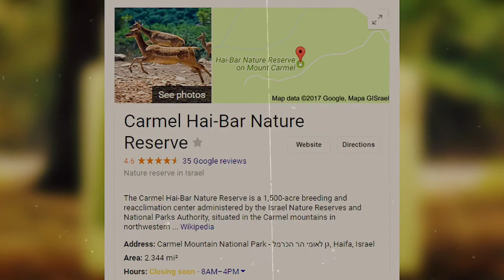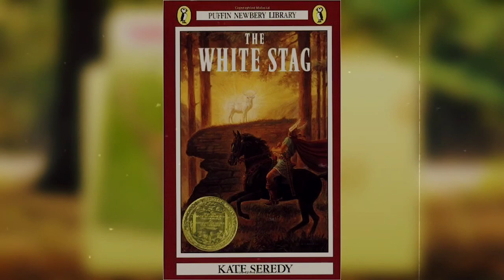Amazing 😍 Facts About FALLOW DEER|Animal Fact Files|Mind Warehouse Facts|Bright Side|Animal Planet.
Amazing 😍 Facts About FALLOW DEER|Animal Fact Files|Mind Warehouse Facts|The Richest|Animal Planet|Bright Side.